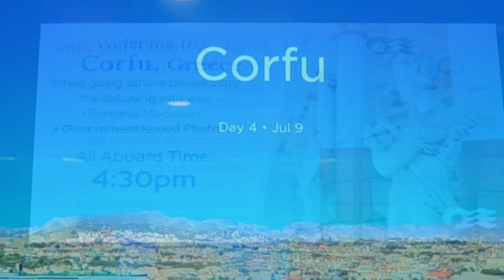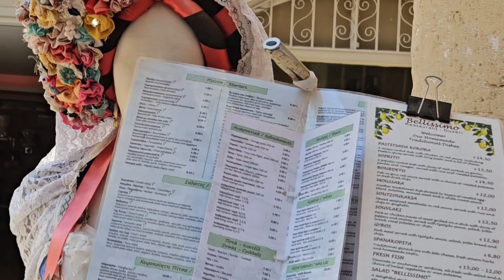walking small streets in Corfu city เดินเที่ยวถนนเล็กๆในเมืองคูรฟู ประเทศกรีก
walking small streets in Corfu city, some af them  that not many tourists usually go on